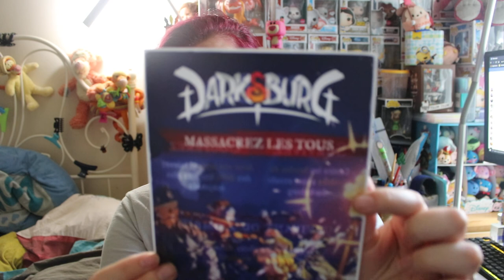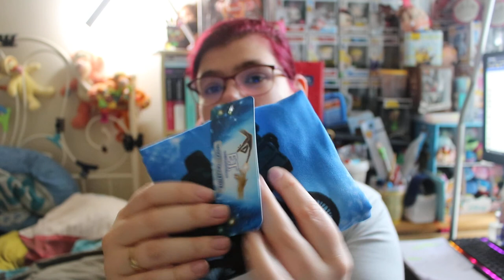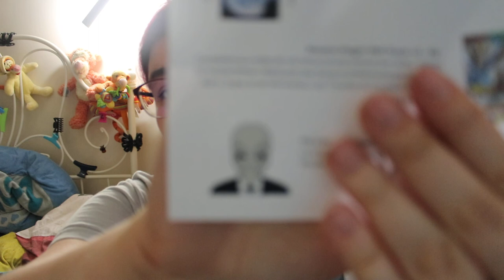Ouverture de wootbox du mois mars